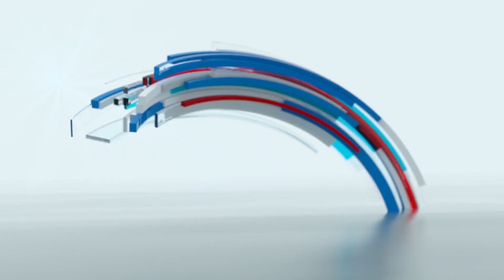GLOBALink | Washington's slanders on China no good for China-U.S. relations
U.S. Secretary of State Antony Blinken's recent same old "China-threat" theory is no good for the world's most important bilateral relationship.